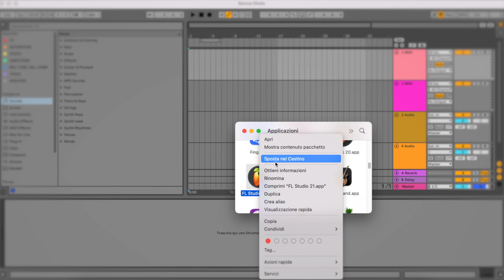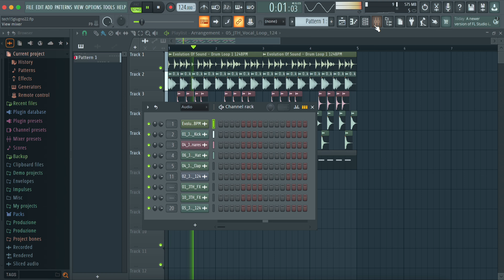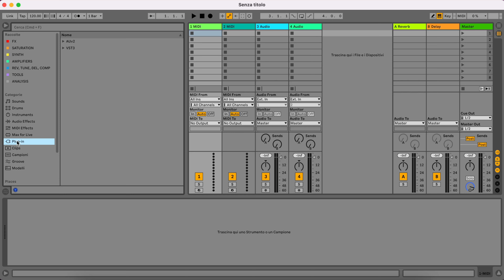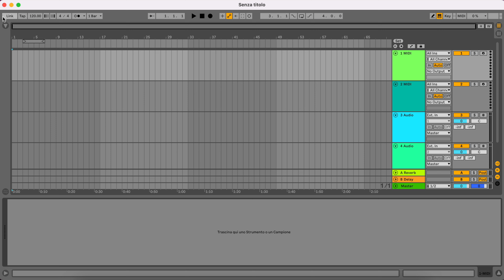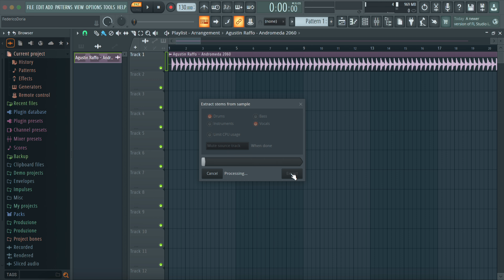Passo ad ABLETON e abbandono FL STUDIO | Le motivazioni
Ciao a tutti! In questo video vi spiego perchè ho ufficialmente abbandonato FL Studio come DAW, e sono passato ad Ableton Live!

Punti del video:
00:00 La mia storia con le DAW
03:40 I vantaggi di Ableton
07:55 Conclusioni finali